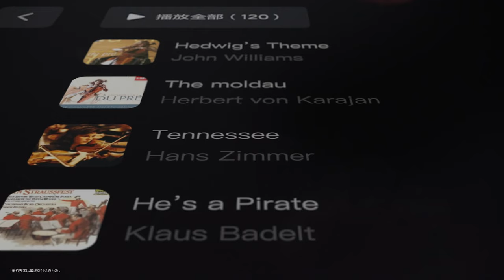Li L9, Flagship Intelligent Cockpit.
Li L9’s pioneering five-screen three-dimensional interactive mode elevates the driving and entertainment experience to a new level.

Through a combined head-up display, or HUD, and interactive safe driving screen, key driving information is projected onto the front windshield through the HUD, enhancing driving safety by keeping the driver’s sightline on the road.

The interactive safe driving screen, which is located above the steering wheel, adopts mini-LED and multi-touch technology, enabling easier interactions.

Li L9’s other three screens, including the vehicle’s central control screen, the passenger entertainment screen, and the rear cabin entertainment screen, are 15.7-inch 3K automotive-grade OLED screens, delivering first-class entertainment experiences to the entire family.